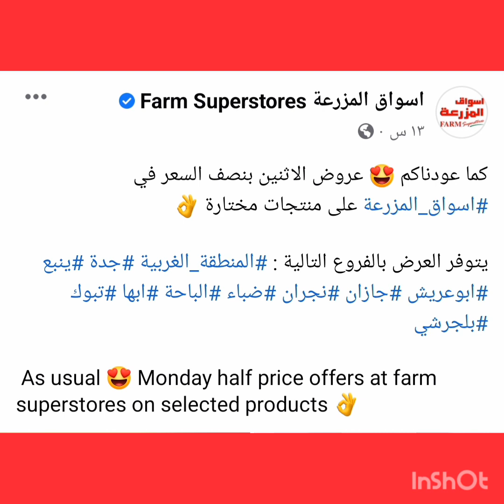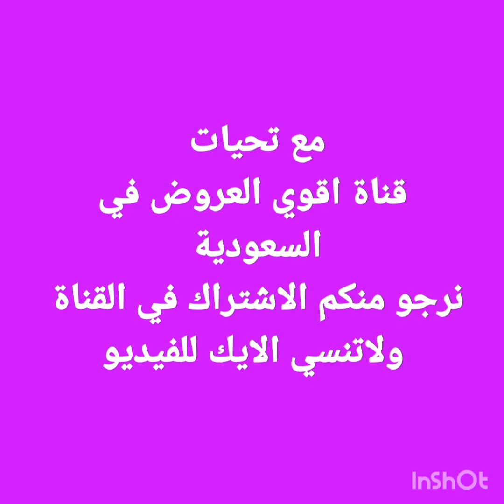عروض أسواق المزرعة نصف السعر الإثنين 15 أغسطس فقط في جدة وينبع وابها و المنطقة الجنوبيه والغربيه